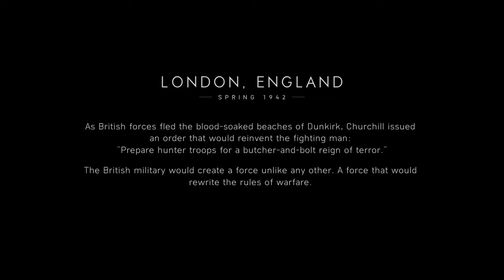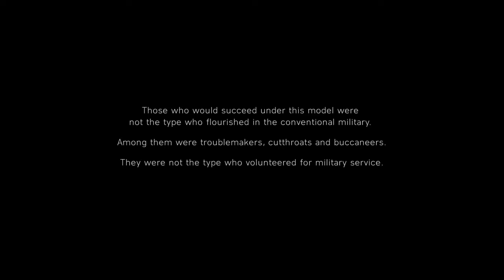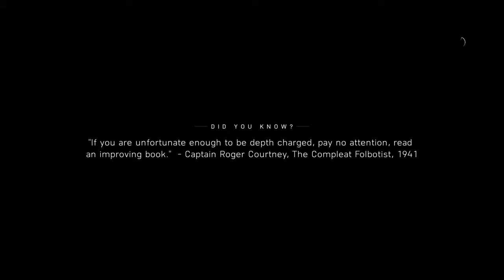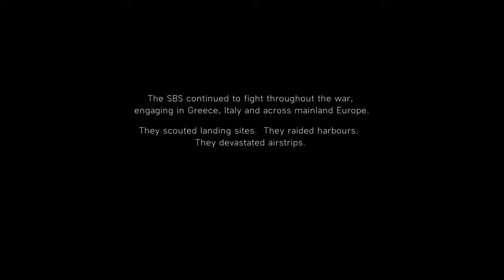Battlefield V Lietuviškai 2 Dalis boom boom boom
Sveiki visi cia aš GeimerMenas ir šiandien žaidžiame (Battlefield V)
epizoda nepamirškite
-laikinti
-prenumeruoti
-dalinkites
-komentuokit